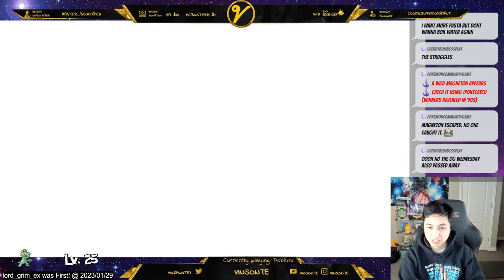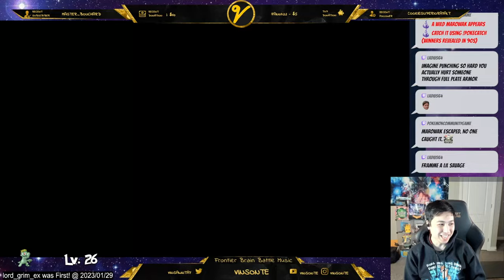They Scale to You! After CH15 Tiki DLC Map CLEAR [Maddening] | Fire Emblem Engage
Here is my edited clear on the Tiki DLC Map for Fire Emblem Engage. You want to take it slow. Took me 71 turns to win.
After clearing chapter 14, the map got much harder...